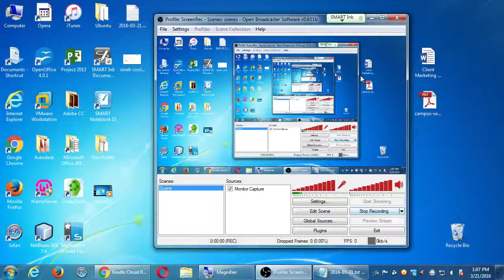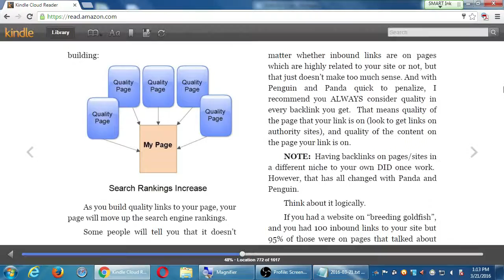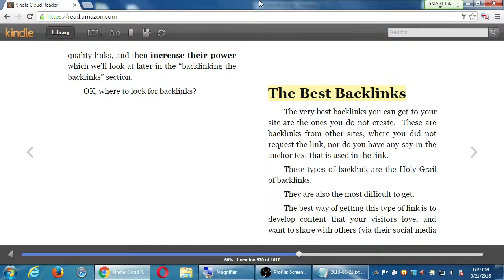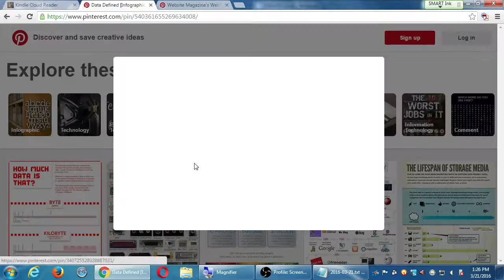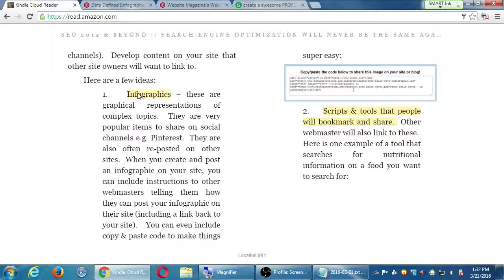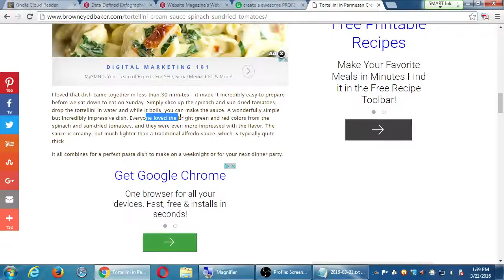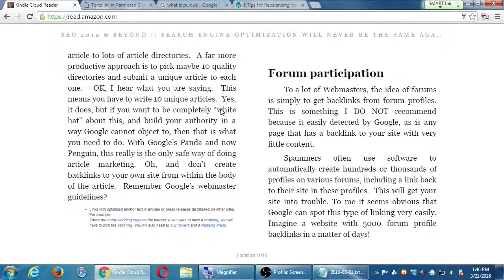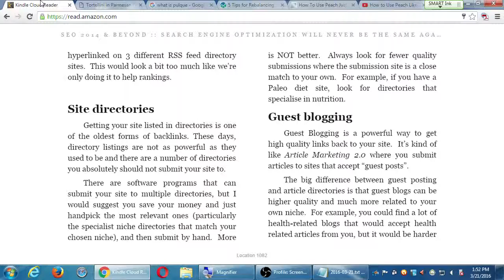SDCE Mar16 2016 03 21 B